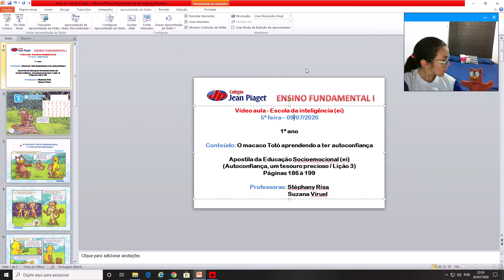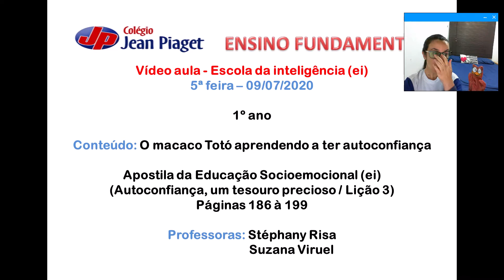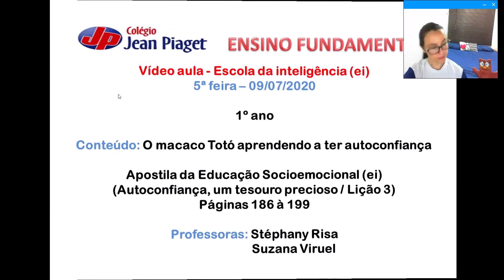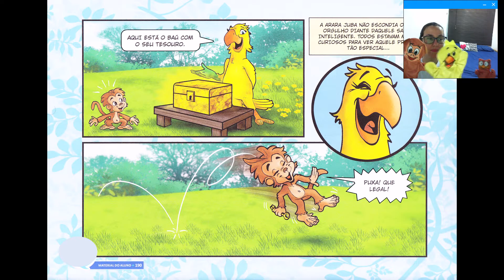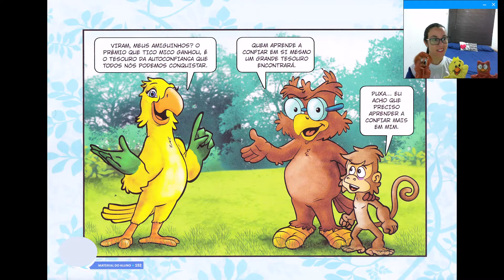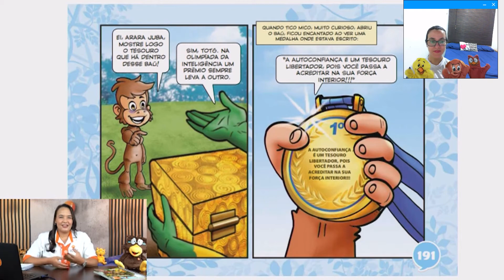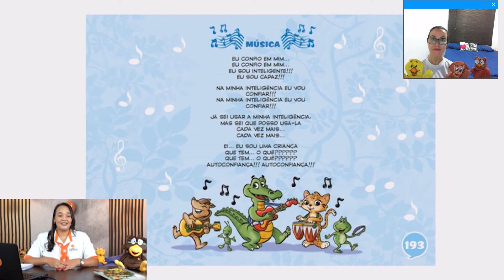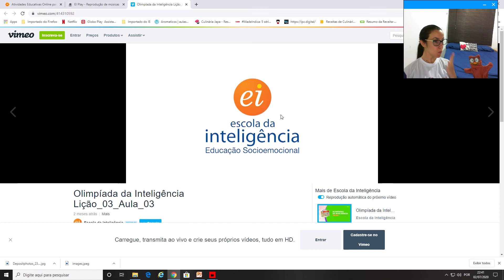1º Ano - 09/07 -Educação Socioemocional - Aprendendo a ter auto confiança com o macaco Totó - Libras